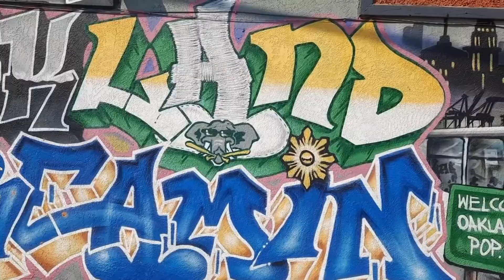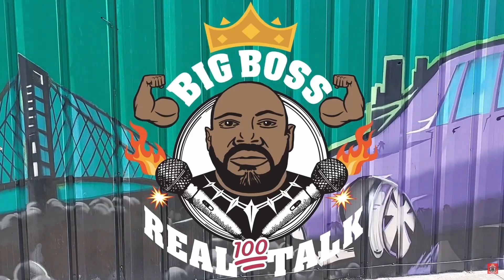BOAT 🛥️🥳 Party: 🇰🇪 VS 🇹🇭 💃🏼 "Twerk Off" 🔥🍑👀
Excerpt from FULL Video @ZoomToThailand & @timetoretire22 Birthday BOAT Party just after Songkran in Pattaya Thailand.

Twerk Off between Kenyan Woman and a Thai Woman. Everybody Wins. REAL Talk! Awww Maaaan.